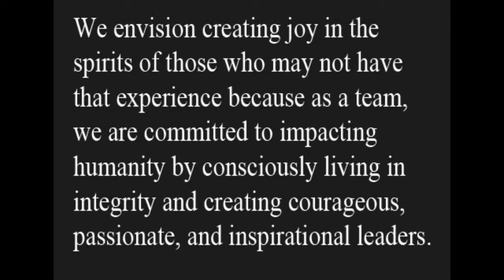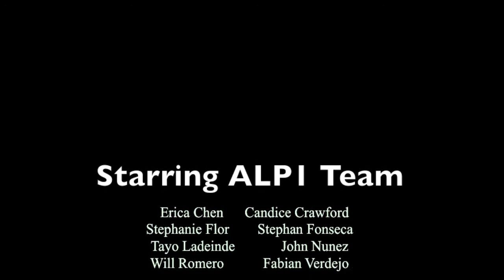ALP 1 Legacy